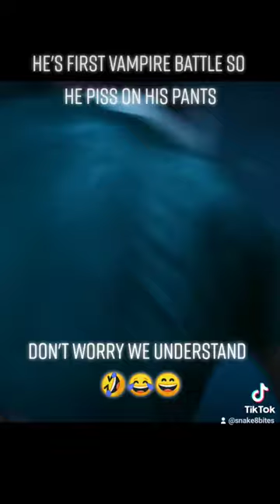It's ok if you piss in your pants Dave Franco it's your first🤣